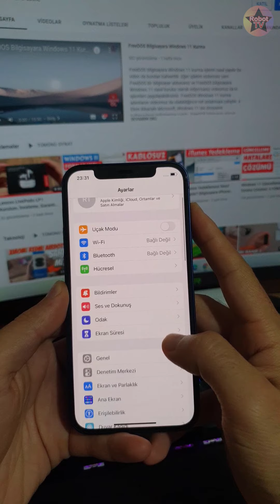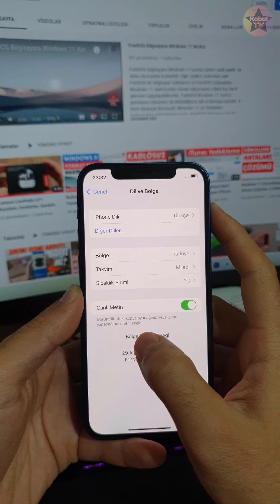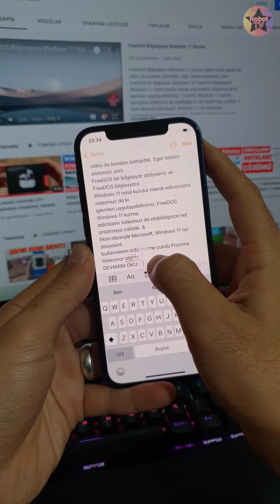iPhone Canlı Metin Özelliği Nedir, Nasıl Açılır? (Detaylı Anlatım)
iOS 15 ile hayatımıza giren iPhone canlı metin özelliği açma işlemi nasıl yapılır, canlı metin özelliği nasıl kullanılır detaylı bir şekilde bu video da anlattık. Bu özellik ile birlikte telefonunuzun kamerasını tuttuğunuz yerlerde ki hatta fotoğraflarda ki metinleri kolayca kopyalayabileceksiniz. iOS 15 canlı metin özelliği nasıl açılır merak ediyorsanız videomuz da ki işlemleri uygulayabilirsiniz.

00:00 Giriş
00:15 Kameradan veya fotoğraflardan yazıları kopyalayabiliyoruz
00:38 iPhone canlı metin özelliği nasıl aktif edilir?
00:58 Canlı metin özelliği yok ise
02:00 Kopyaladığımız metni not defterine yapıştırdık

iPhone canlı metin özelliği yok ise videomuz da dediğimiz gibi telefonunuzun yazılımını kontrol edin. Bu özelliği kullanabilmek için minimum iOS 15 kullanıyor olmalısınız.